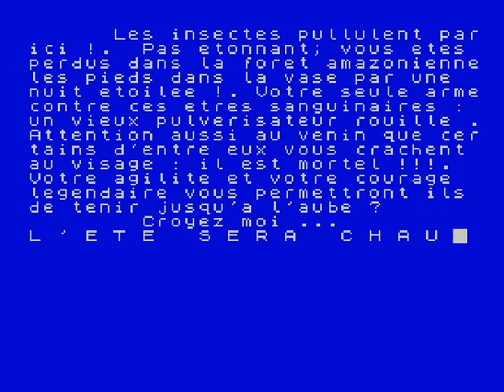L'Ete Sera Chaud (ZX Spectrum)